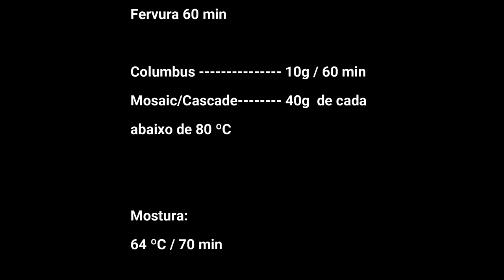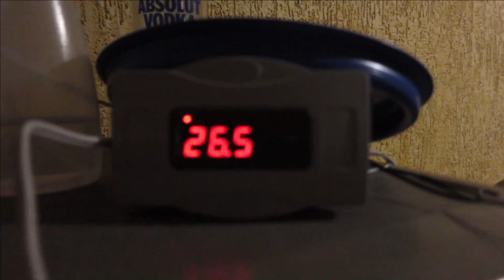Midtbust APA em 7 dias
Acompanhe nossa tentativa de elaborar uma cerveja, às pressas para tomarmos sete dias após a brassagem! Será que fica bom?
Como fazer?? Assista o vídeo e comente sua opinião!!